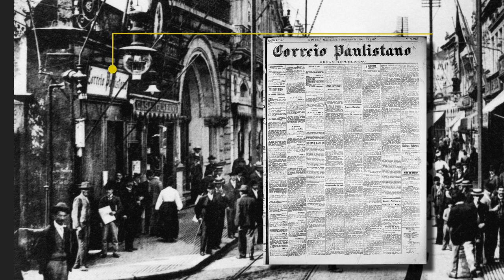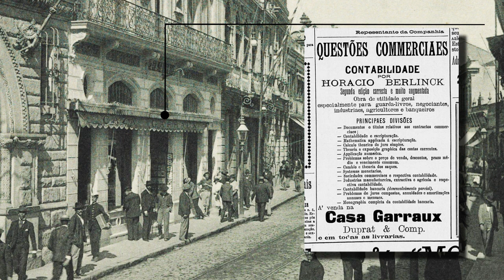JH Fotos 25 - Rua 15 de Novembro 1905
Rua 15 de Novembro